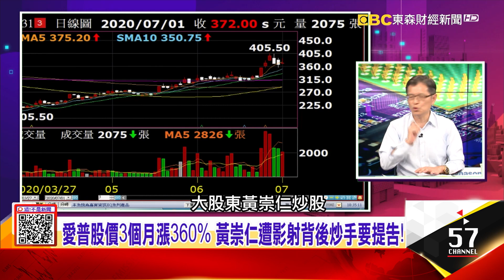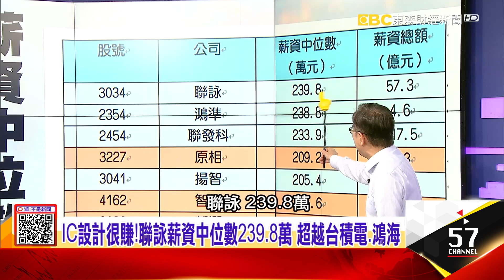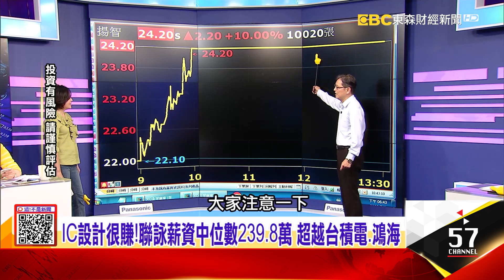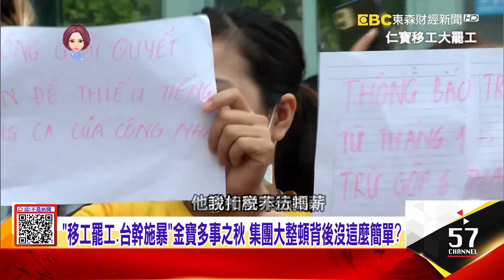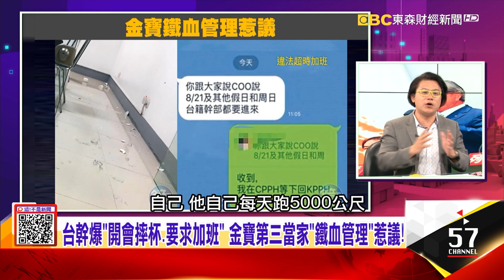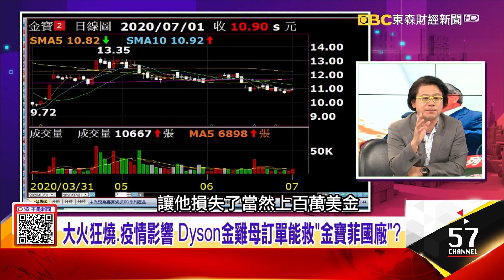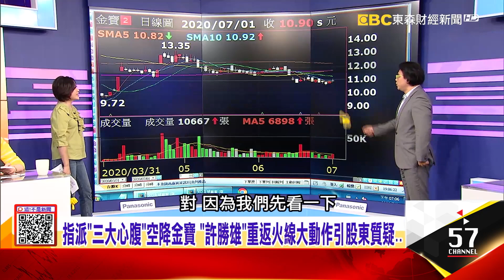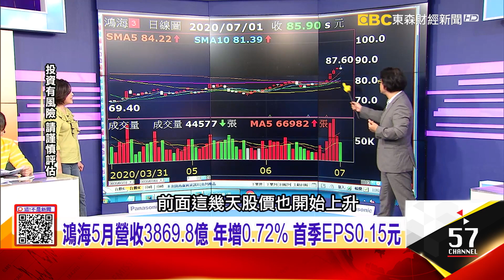台幹爆「開會摔杯、要求加班」 金寶第三當家「鐵血管理」惹議！蘋果賈伯斯抽單害黃崇仁差點破產？10多年後變救命恩人 -【阿娟精選帶你看】東森財經獨播20200701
「移工罷工、台幹施暴」金寶多事之秋…集團大整頓背後？
台幹爆「開會摔杯、要求加班」 金寶第三當家「鐵血管理」惹議！蘋果賈伯斯抽單害黃崇仁差點破產？10多年後變救命恩人